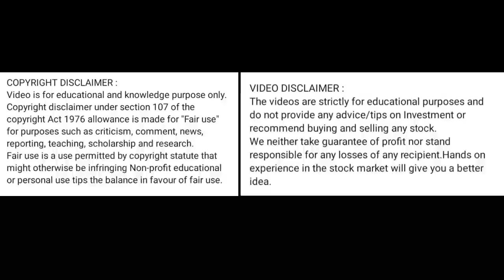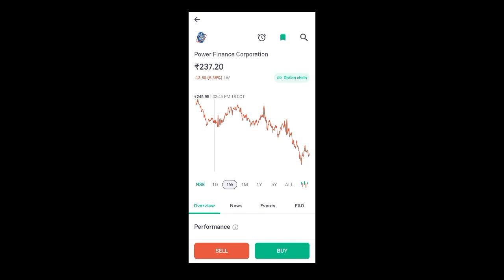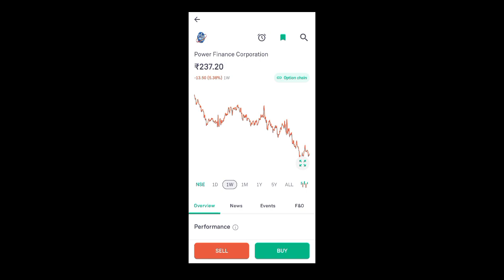pfc share latest news today l pfc share price today l pfc share news today l pfc share price